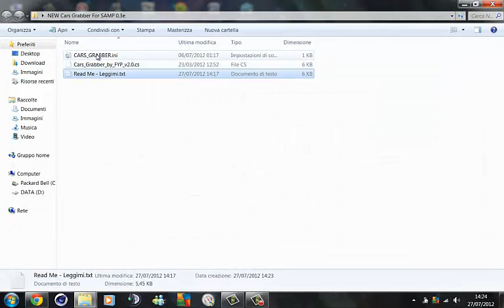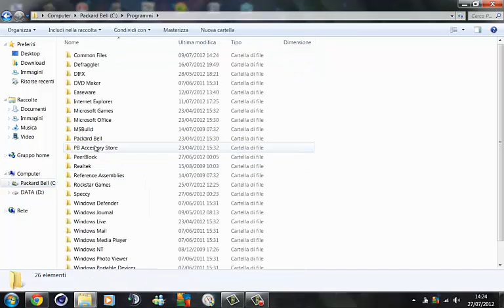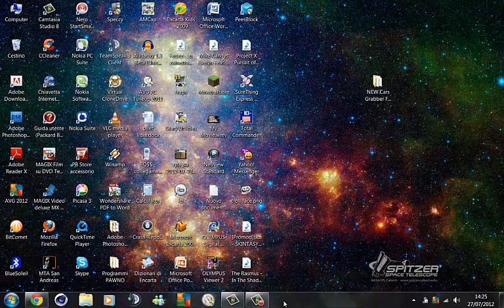TGA - New MoD | Cars Grabber Ultimate Edition By FYP| Download + Info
Questo Cars Grabber Teletrasporta in un punto preciso della mappa segnato da un segnalino tutte le auto che si
trovano nelle sue vicinanze provocando LAG e confusione totale

■Come Installare: Copiare il File: CARS_GRABBER_BY_FYP.CS nella cartella CLEO 4 che potete trovare dopo aver installato CLEO in:
C:\Program Files\Rockstar Games\GTA - San Andreas\CLEO - Vi consigliamo un utilizzo di CLEO 4 per evitare errori di Crash o altri problemi!

■Copiare il File: "CARS_GRABBER.INI" nella cartella generale di GTA San Andres che trovare in:
C:\Program Files\Rockstar Games\GTA - San Andreas

■Come Usare: Premete ESC per aprire il menù, e selezionate: Mappa. Selezionate il posto dove voler mandare le auto
e lo segnate con un segnalino pigiando il tasto destro del vostro muose.
Bene, ora chiudete ed in gme, senza il menù che avete avuto pigiando ESC, premete insieme il LCtrl (L=Left) + Alt + R

■-The Gamer Andrei - TGA ᵀᴴᴱ'ᴼᴿᴵᴳᴵᴻᴬᴸ

This Grabber Cars Teleport at a precise point of the map marked by a token that all cars
located in its vicinity causing utter confusion and LAG

■How to Install: Copy the files: 4 CARS_GRABBER_BY_FYP.CS CLEO folder which you can find after you have installed in CLEO:
C: \ Program Files \ Rockstar Games \ GTA - San Andreas \ CLEO - CLEO I recommend using a 4 to prevent errors or other problems Crash!

■Copy the file: "CARS_GRABBER.INI" in the general folder GTA San Andres to be found in:

■How to Use: Press ESC to open the menu, and select: Map. Select the place you want to send the cars
and marked with a marker by pressing the right button of your muose.
Well, now and in close gme without the menu that you have been pressing ESC, press together the LCtrl (L = Left) + Alt + R